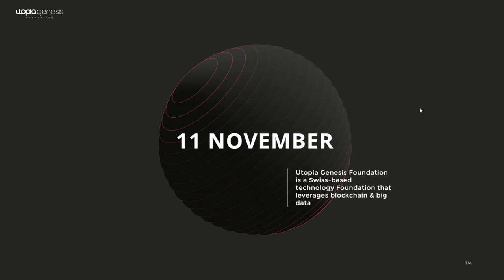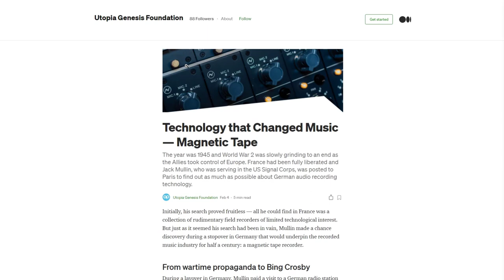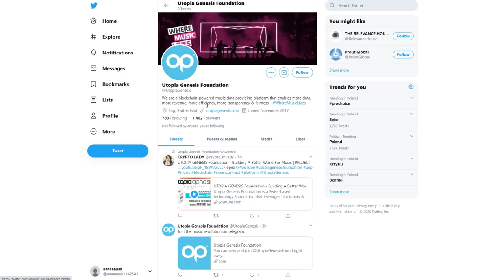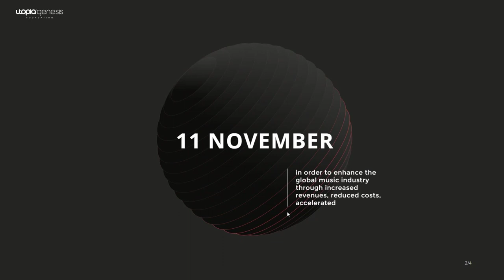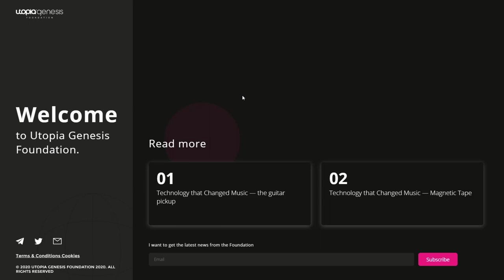NEW PROJECT - UTOPIAGENESIS!